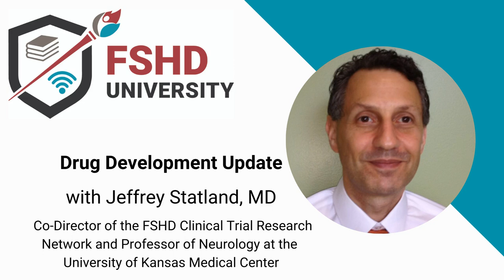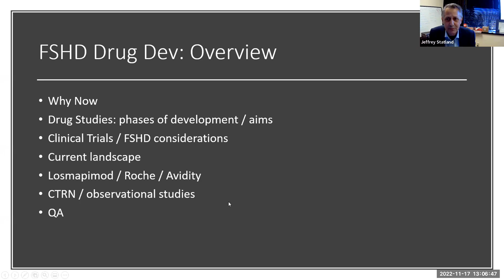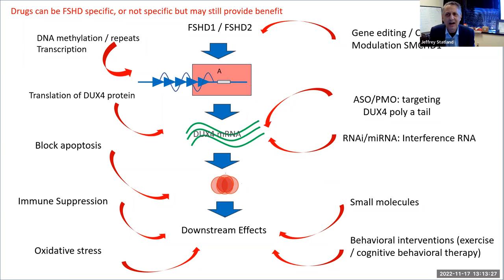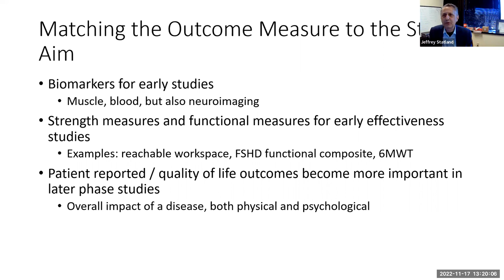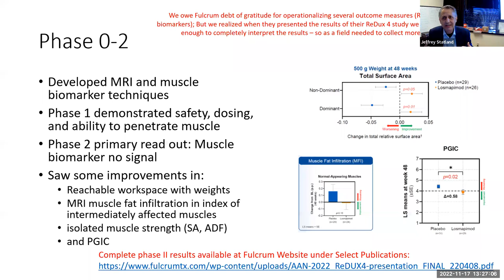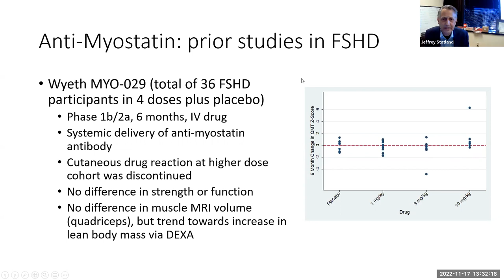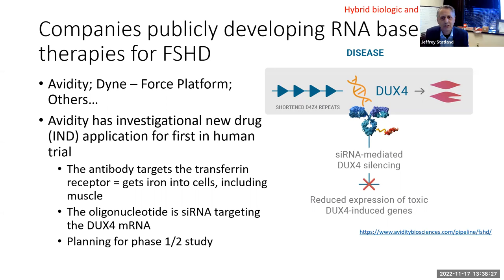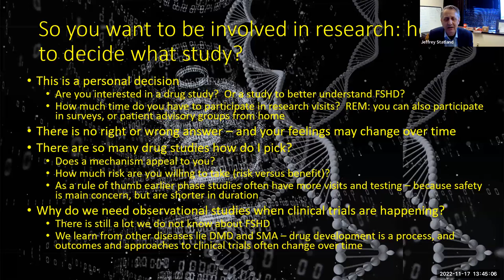Drug Development Update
This is an unprecedented time for FSHD therapy development. Fulcrum Therapeutics is recruiting for its Phase 3 clinical trial of losmapimod. Dyne Therapeutics and Avidity Biosciences are among several companies that are on the verge of launching Phase 1 and Phase 2 trials. What does this mean for patients? How does one choose a trial and enroll in one? Jeff Statland, MD, co-director of the international FSHD Clinical Trial Research Network (CTRN), updates us on the FSHD drug development landscape. Find out about current and upcoming research studies and clinical trials. Dr. Statland is a professor of neurology at the University of Kansas Medical Center in Kansas City, Kansas.